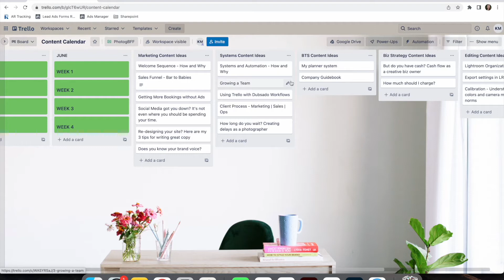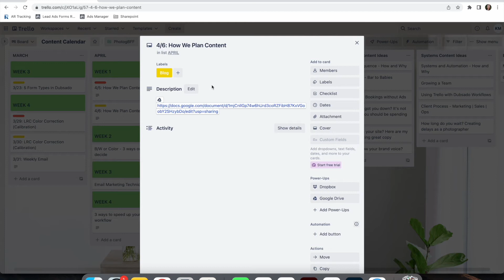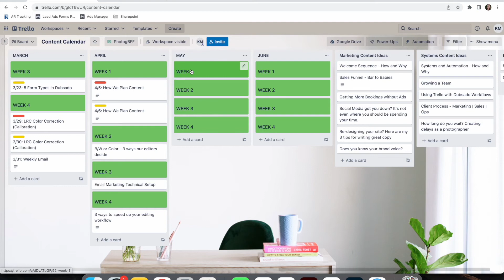Content Marketing as a Photographer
Want to grow an email list? Grab our guide to email marketing as a photographer

Looking to outsource your editing, but not sure where to start? Head to our editing services page and learn all about our signature process